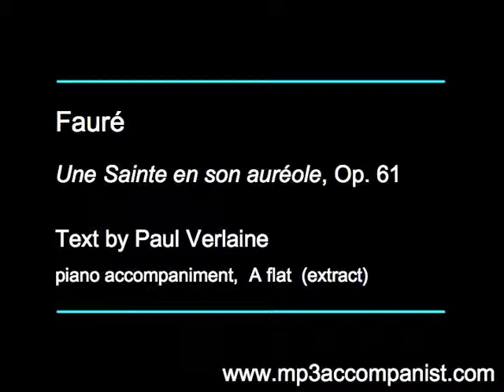Fauré: Une Sainte en son auréole - Piano Accompaniment